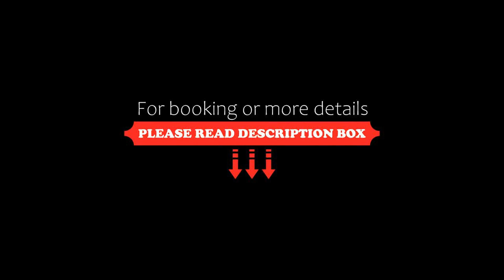Dream Valley Resort Krabi, Tonsai Beach, Thailand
About Property:
You're eligible for a Genius discount at Dream Valley Resort Krabi! To save at this property, all you have to do is sign in.
Located on Ton Sai Bay of Krabi, Dream Valley Resort offers comfortable accommodations with an outdoor swimming pool and views of the limestone mountain. It is situated just a 10-minute walk from the Ton Sai Bay Pier.
Rooms come with satellite TV and a private balcony. A private bathroom with bath amenities is attached in all rooms.
The restaurant serves Thai and Europe...
Property Type: Resort
Address: Tonsai Beach, 86 Moo 2, T.Ao Nang, Muang, Krabi, 81000 Tonsai Beach, Thailand
Searching For
1. Dream Valley Resort Krabi - Tonsai Beach - Thailand
2. Dream Valley Resort Krabi - Tonsai Beach - Thailand Address
3. Dream Valley Resort Krabi - Tonsai Beach - Thailand Rooms
4. Dream Valley Resort Krabi - Tonsai Beach - Thailand Amenities
5. Dream Valley Resort Krabi - Tonsai Beach - Thailand Offers and Deals
Audio Credit:
Track Title: Subway Dreams
Artist: Dan Henig